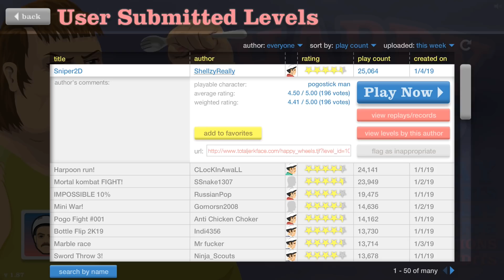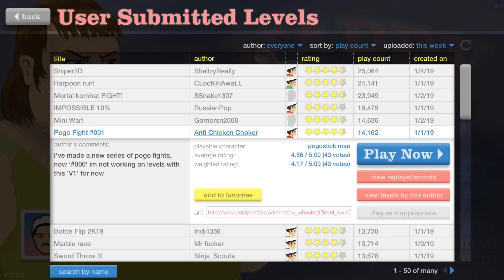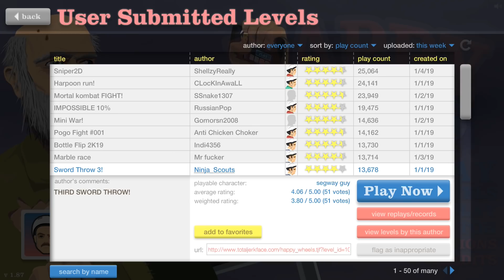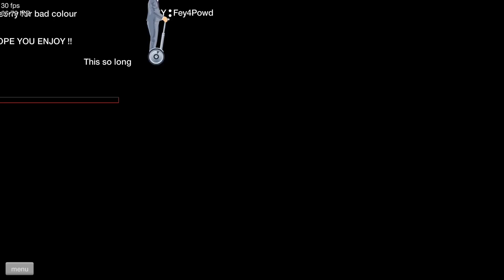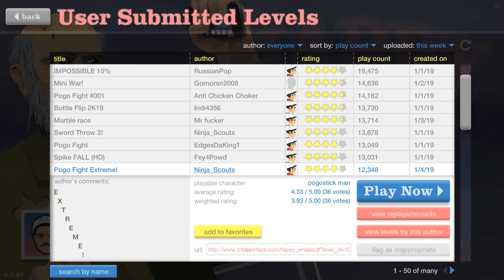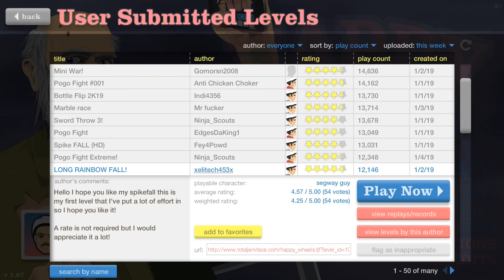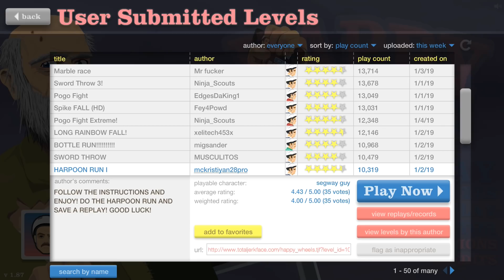Impossible Happy Wheels! [#7] (CRAZY LEVELS!)